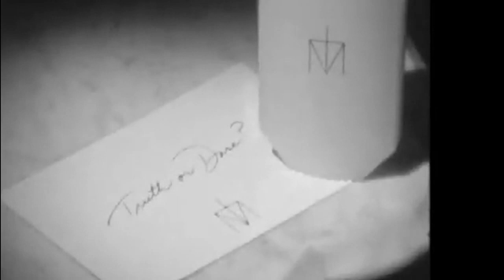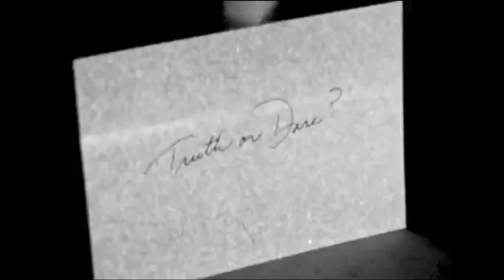Madonna - Dress You Up / Truth Or Dare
video by David Ross ( edit )
fan made